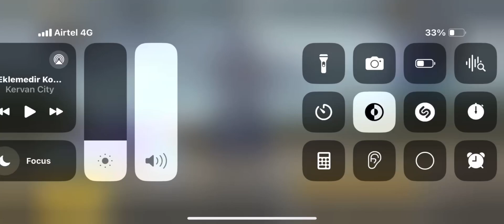BGMI ALL X SUIT OPEN 👻 | BGMI LUCKIEST CREAT OPENING | 20K UC SPEND IN X SUIT | IPHONE 11 ✨